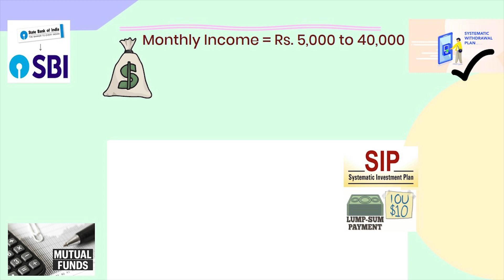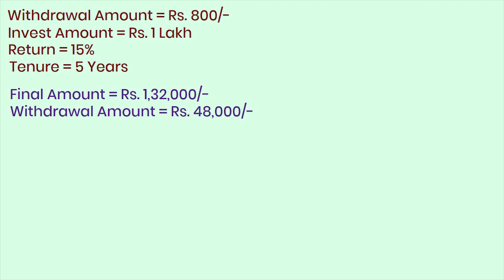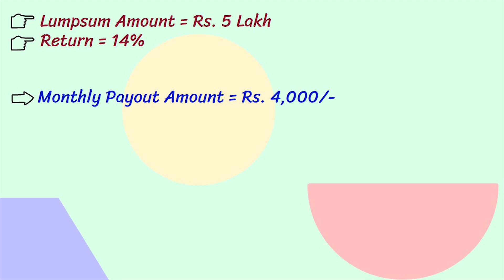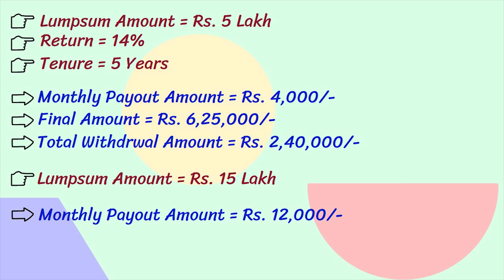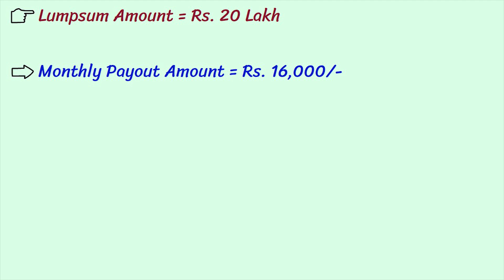ये ज़बरदस्त स्कीम देगी, आपको हर महीने ₹16,000 इनकम | 15% से भी ज़्यादा रिटर्न | Maturity- ₹53,50,000/-